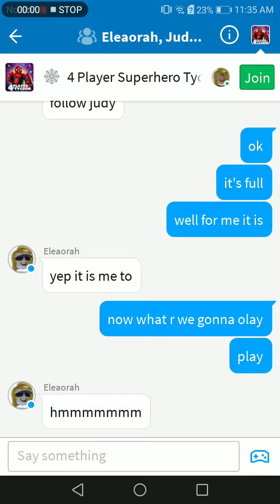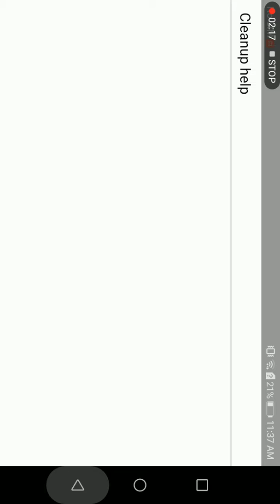July 6, 2019